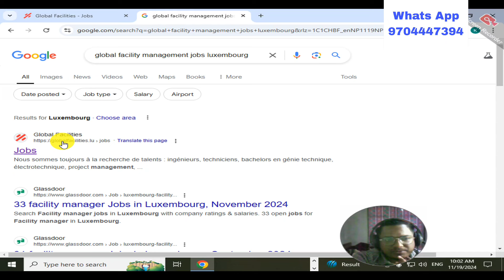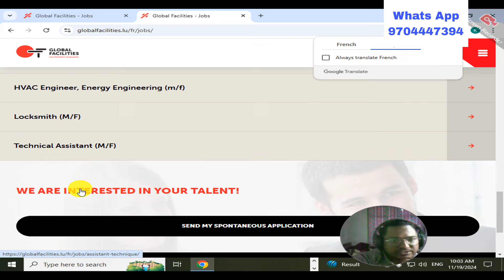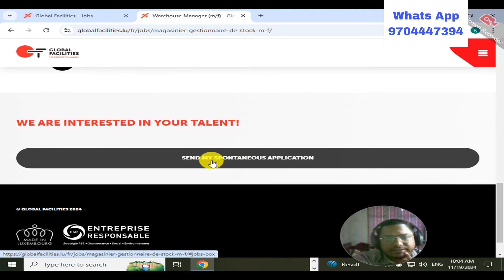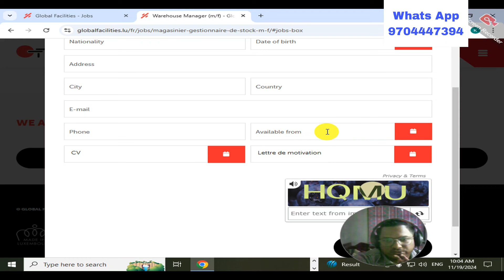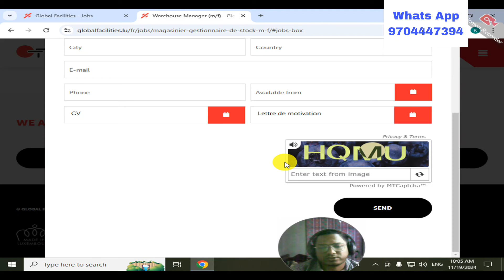Luxembourg Country Work Visa Online Apply | Easy to Get Visa | Jobs in Luxembourg | Free Jobs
Luxembourg Country Work Visa Online Appy | Easy  to Get Visa | Jobs in Luxembourg | Free Jobs

ल आयो  Luxembourg Work VISA 2024 | Luxembourg Work Visa For Nepali | Luxembourg Work Visa 2024

Luxembourg Working Visa For Nepal | How To Go Nepal To Luxembourg Working Visa 2025 | Luxembourg

Luxembourge Work Visa | Luxembourge Work Permit | Luxembourge Country Work Visa |Jobs in Luxembourge
Luxembourg Work Visa Free Work Permit | Luxembourg Free Work Permit 2024 | How To Move Luxembourg

Luxembourg FREE Work Permit 2024 | Visa Sponsorship Jobs in Luxembourg | Top Agent For Luxembourg

How To Get a Job in Luxembourg Totally FREE | Jobs in Luxembourg | Luxembourg Country Work Visa

Luxembourg Free Work Permit 2024 | How To Apply Online Luxembourg Free Work Permit 2024

How To Apply Luxembourg Work Visa 2024 For Cleaning Job | Luxembourg Work Visa 2024

Luxembourg Working VISA 2024 in Nepal | How To Apply Luxembourg Working visa in Nepal | Luxembourg

Cover Topic :-
How To Apply Luxembourg Working visa from nepal
how to get apply for a Luxembourg work visa from nepal
how to apply for a visa to luxembourg
how to apply for a luxembourg work visa in 2024

and research .